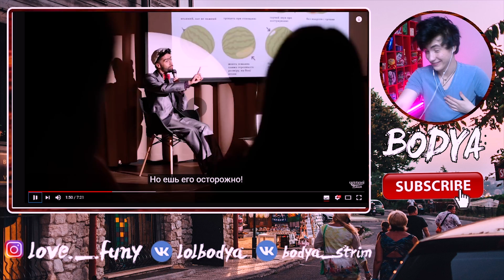Чоткий Паца CYGO - Panda E (ПАРОДИЯ) Реакция на Чоткий Паца